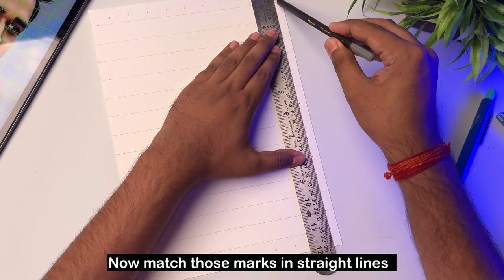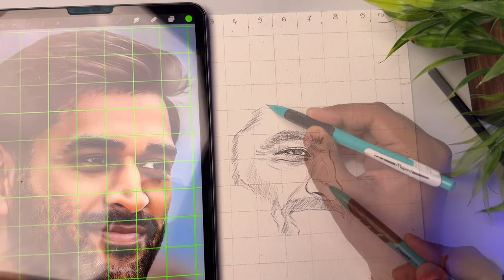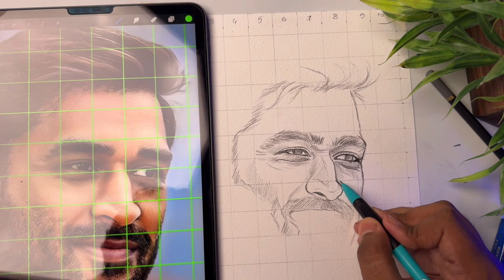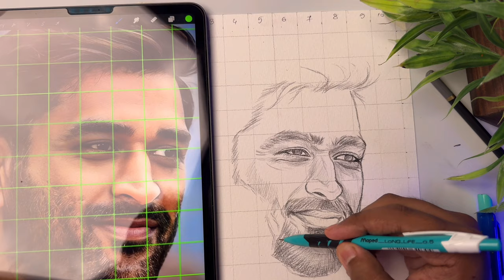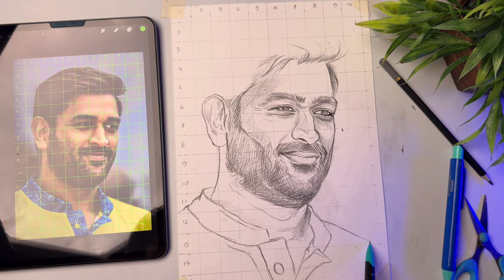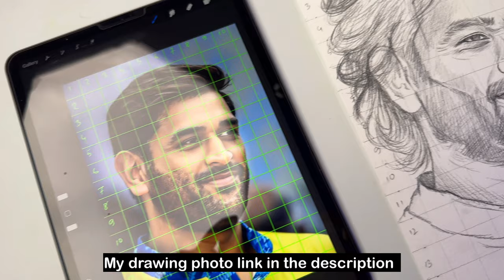Draw With Me - MS Dhoni Drawing, Outline Tutorial 😍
How To Draw MS Dhoni,  Dhoni Drawing,  Outline Tutorial

Hello friends 😇

in this video i show you How To draw  Ms Dhoni , using  grid method. Step by step for Beginners .

paper - brustro 300 GSM a4size.  (Watercolor cold pressed)
pencil - Apsara  2b,
Color-

Cover Tropic:-
Very easy
Sketch
In hindi
Drawing tutorial
For beginners
Grid method drawing
Ram Drawing
Hanuman Drawing
Dhoni Drawing easy
Dhoni Drawing easy Step By step
Ram Drawing sketch
Ram Navami
Hanuman Drawing
Hanuman Jayanti
Hanuman chalisa
Ms Dhoni Drawing
Dhoni Drawing
Dhoni Drawing step by step
Dhoni  Drawing colour
Dhoni Drawing oil pastel
Loomis method drawing
Shiva drawing
ipl 2024
Dhoni drawing
Dhoni catch
Ms Dhoni